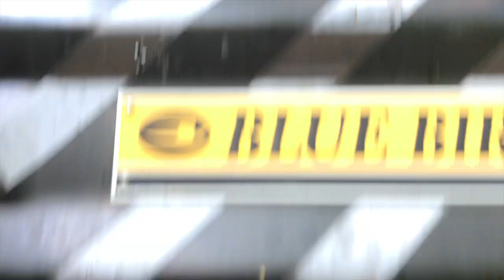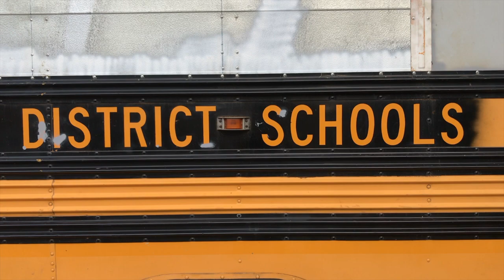EPISODE 10 : T-Track Removal - Zoe & Carlos Bus Conversion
What a mission !!! The images will tell !
Between being underneath the bus full of dirt/grease dealing with rusty nuts or at the top trying to unscrew the right bolts while attempting to work on the same one!!! A good communication and perseverance is needed, and also some creative inventions for the seized ones !!!

A MASSIVE THANK YOU TO OUR FABULOUS HELPERS :
Myriam - Samuel - Kilian - Esme
Theddy - Gian - Anna
Ty - Cameron